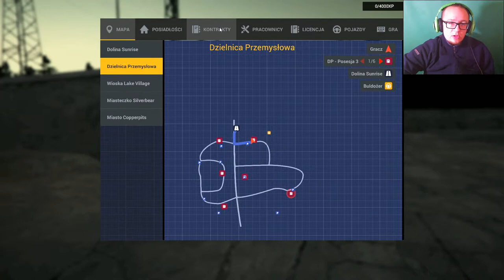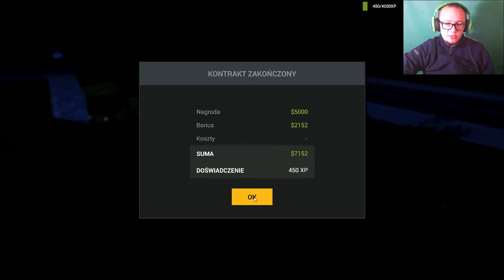#6 Demolish & Build Company 2017 - Praca za miejskie pieniądze